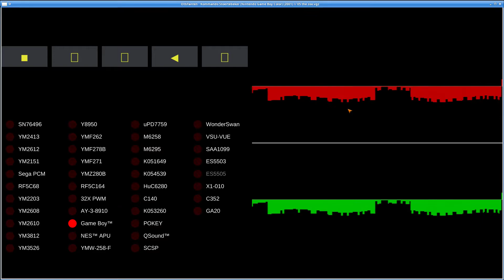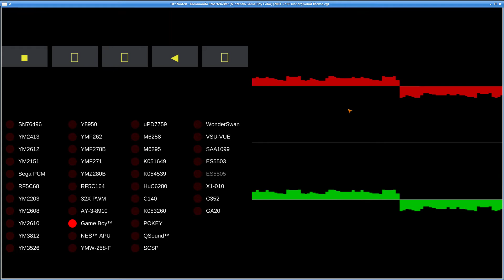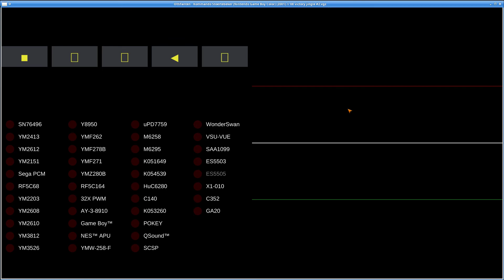MAME - Video Game Music - Ottifanten - Kommando Stoertebeker (Nintendo Game Boy Color)